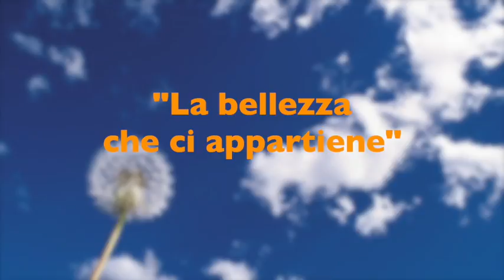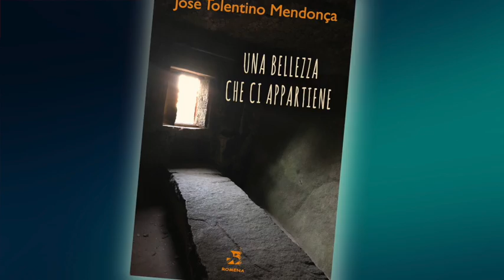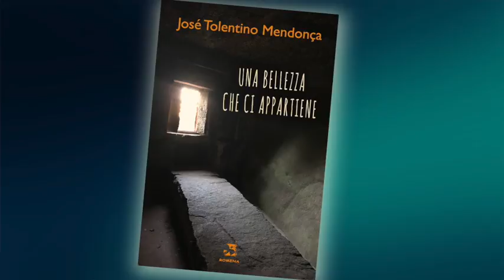"Una bellezza che ci appartiene" - di José Tolentino Mendonça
La bellezza delle piccole cose ci può aiutare. Anche in tempore famis. E’ l’invito che ci arriva dal libro “Una bellezza che ci appartiene” di Josè Tolentino Mendonça che esce oggi per le Edizioni Romena in formato e-book.  Per averlo basta andare su acquistarlo e un attimo dopo potrete leggerlo su computer, tablet, smartphone e lettori e-reader.

Poeta, scrittore, sacerdote, considerato una della più grandi voci della cultura portoghese, Mendonça è stato di recente nominato Cardinale da Papa Francesco.
La sua voce è profonda, calda, viva, avvolgente e così le sue parole, che arrivano come carezze.
Nel libro “Una bellezza che ci appartiene” Tolentino ci offre tante perle estratte dal mare del quotidiano, perle che ci possono essere preziose per risvegliare  quella bellezza che è dentro di noi.
Il libro raccoglie una serie di interventi pubblicati dal Cardinale portoghese sul quotidiano Avvenire e anche i contenuti del bellissimo incontro a Romena, sul tema “Nutrire la vita”.  In questo video potrete rivede alcuni brevi passaggi di quell’indimenticabile incontro.